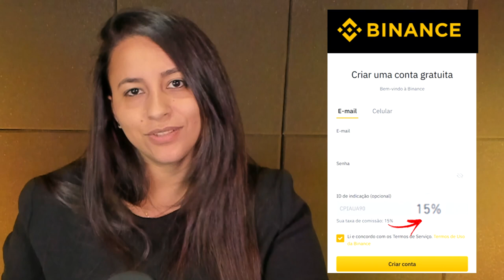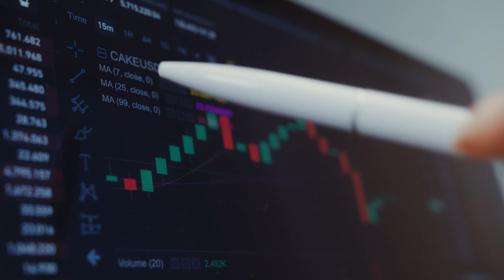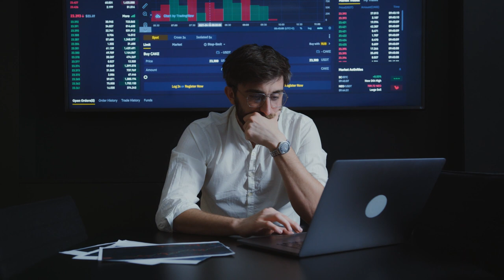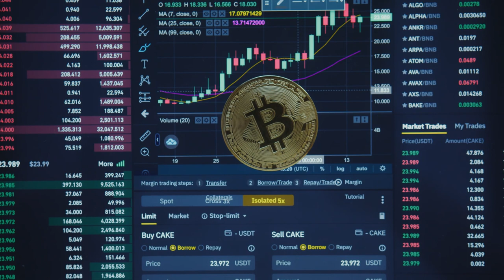"O BITCOIN FALHOU E CRIPTOMOEDAS VÃO ACABAR!"